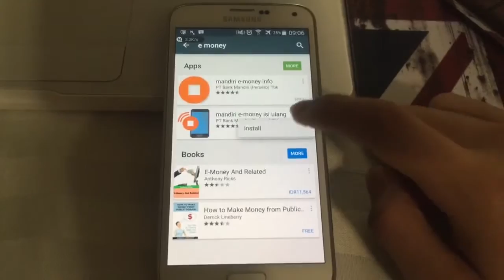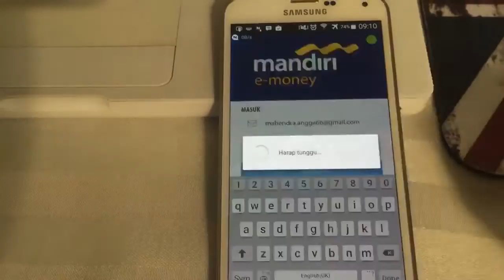How to Check Mandiri E-Money Balance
Check saldo mandiri e-money seperti. e-money, e-toll, gas card, Indomaret card. dungeon menggunakan handset Android yang telah menggunakan NFC

Song= DJ Snake - You Know You Like It